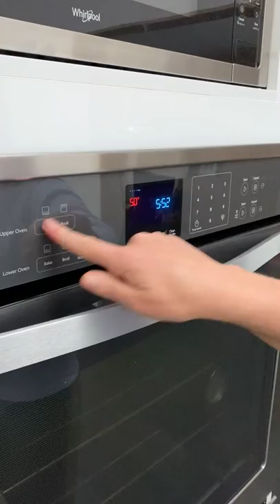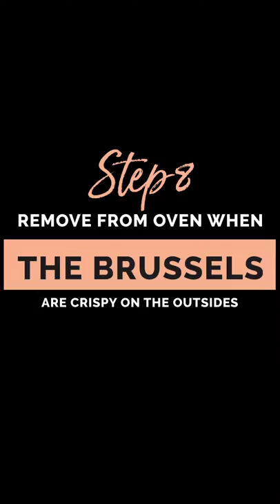Veggie Basics: How to Roast Brussels Sprouts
Thomas' favorite thing to make and one of the first things he made on his own was this roasted Brussels Sprouts recipe.  Its super simple, quick, and delicious.